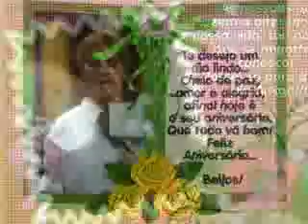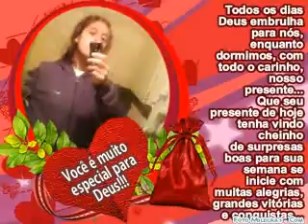Mis Fotos de Viajes 2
reproduccion del anterior